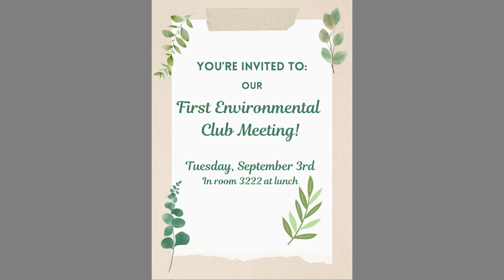IMPACT NEWS- Tuesday, Sept 3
The KIHS IMPACT NEWS is a live daily broadcast produced by students of the Institute of Media Production Arts and Creative Technology (IMPACT) at Indio High School.